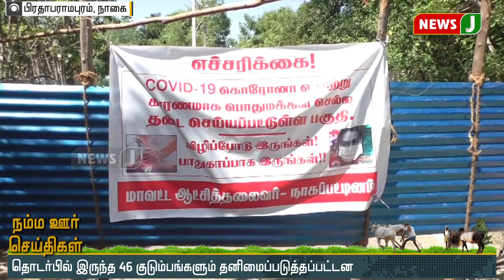நம்ம ஊர் செய்திகள் 11AM (08.07.2020)